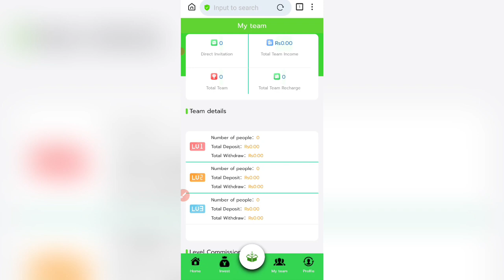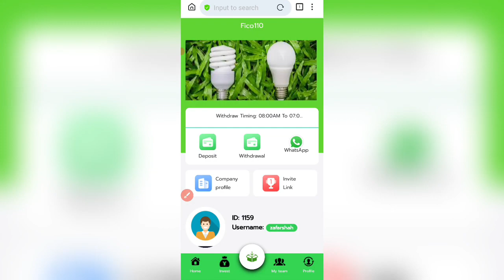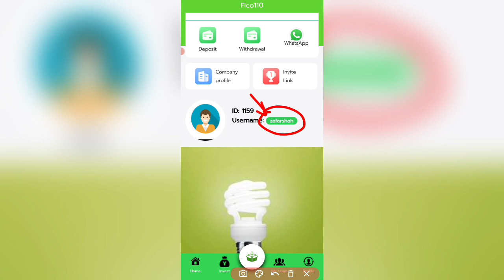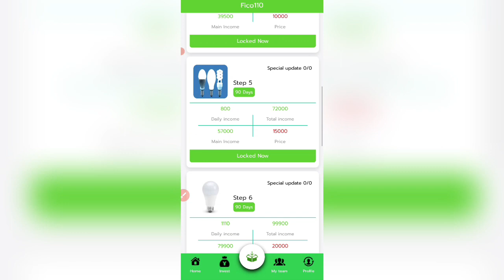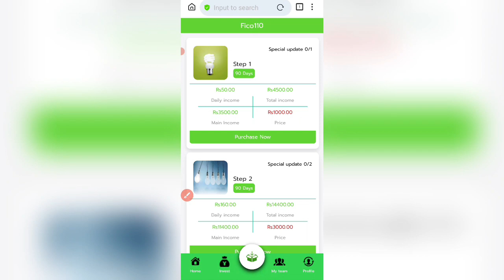Fico 110 Earning App | New Earning App Today | Fico110 Real or Fake | Make Money Online